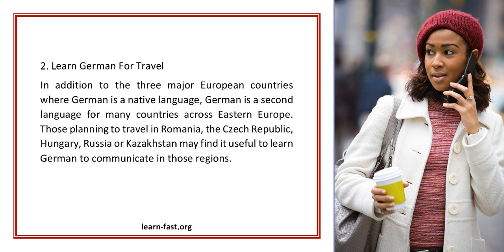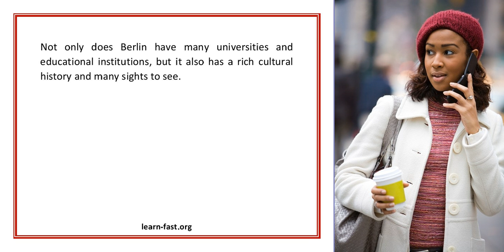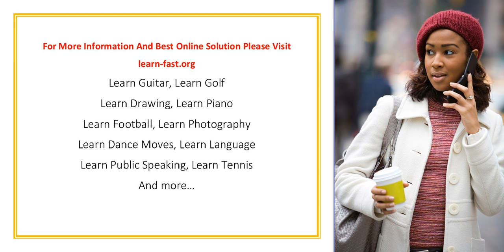Four Reasons To Learn German